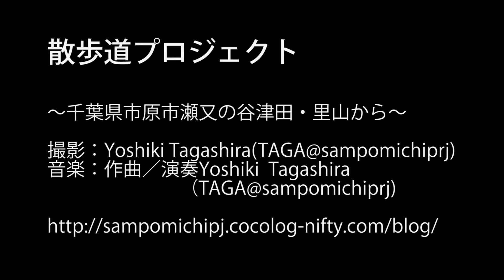散歩道プロジェクト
Photo:Yoshiki Tagashira(TAGA@sampomichiprj)
Music composed & performed :Yoshiki Tagashira(TAGA@sampomichiprj)